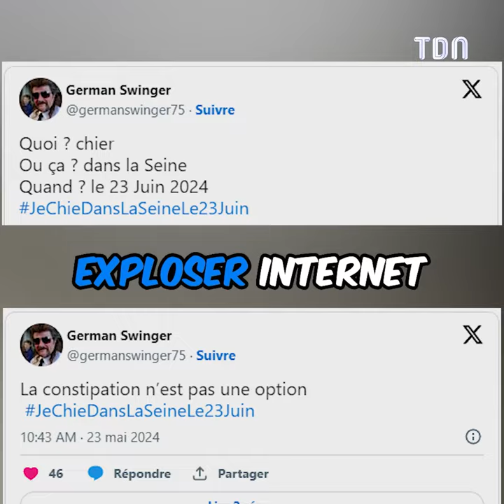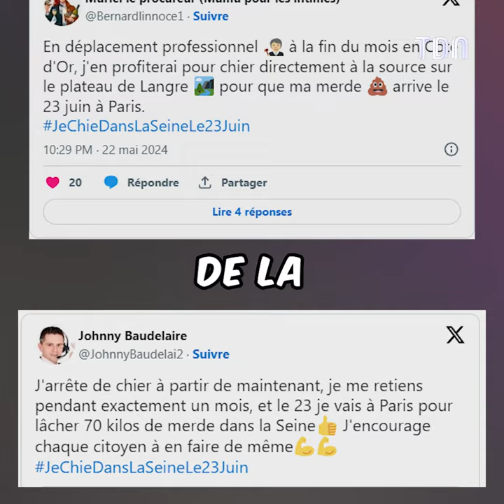JO Paris 2024 : Pourquoi des milliers de gens ont prévu de faire caca dans la Seine le 23 juin ?